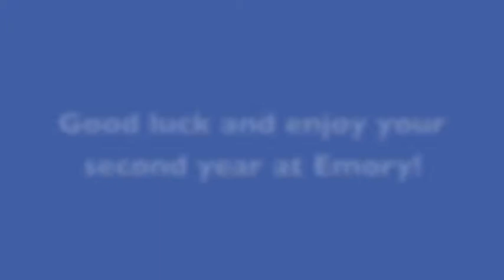Faces of SYE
Want to learn more about Second Year at Emory? Hear what some of our sophomores (Class of 2015) have to say about their experiences in SYE!